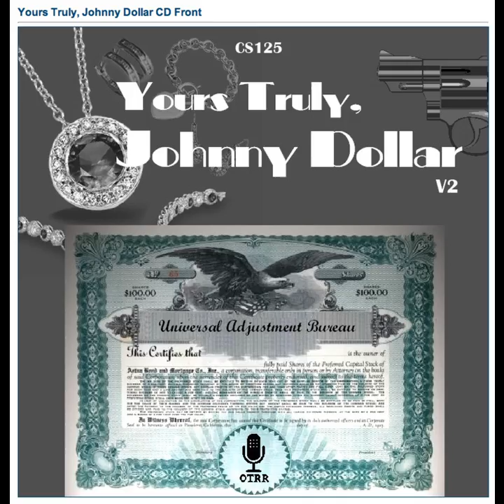Yours Truly, Johnny Dollar - 570616 539 The Dixon Murder Matter [AFRTS]